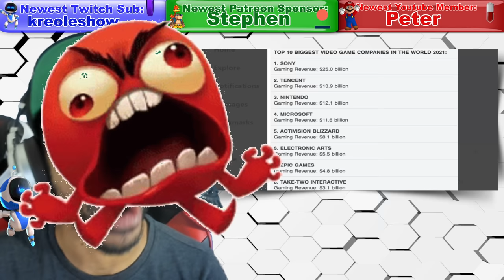Playstation Outperforming Nintendo And Xbox Combined!